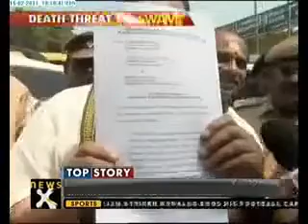Death threat to Subramanian Swamy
News: Subramanian Swamy Janata Party Baba Ramdev India Independent 4 June Anna Hazare Rahul Gandhi Sonia Gandhi Priyanka Gandhi Robert Vadra Priyanka Vadra India World How India Against Corruption Fight BJP NDA congress world India ISI pakistan agent spice Electronic Voting Machine Tampering froud china supreme court india world